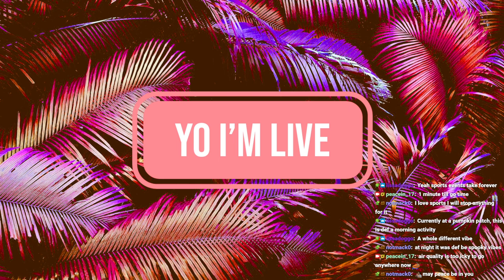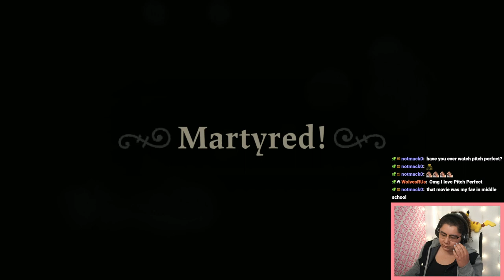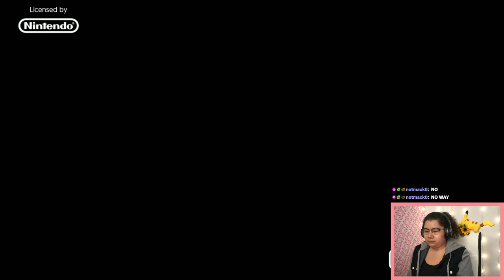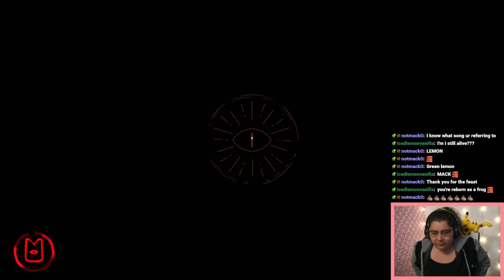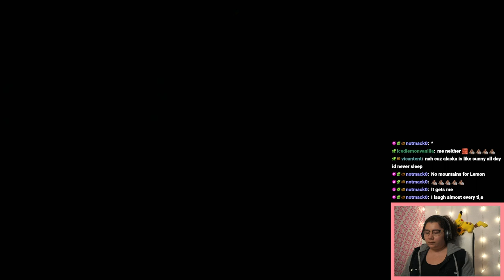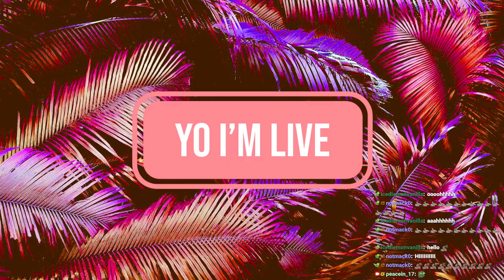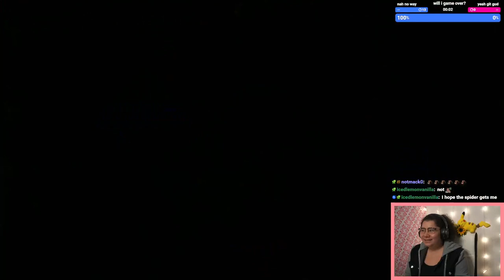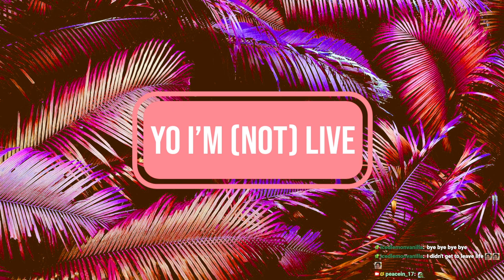10/9/22 🙏 I am once again 🙏 asking for sacrifices 🙏 may peace be in you 🙏 Past SUB ONLY Stream!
Time Stamps
00:00:00 Starting Soon
00:06:02 Intro
00:07:45 Cult of the Lamb